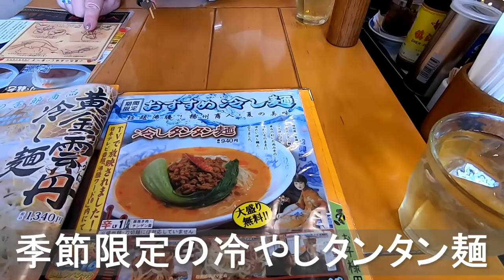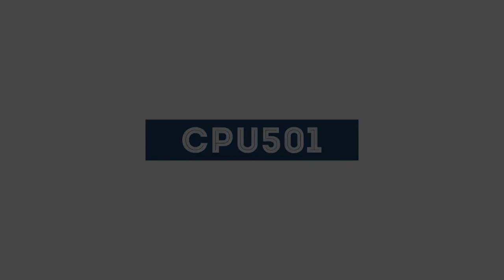冷やしタンタン麺 揚州商人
毎年夏になると揚州商人さんの「冷やしタンタン麺」が食べたくなります。
大盛無料なのでいつも大盛を注文しています。
今年はすでに終了していますが、また来年食べに行きます。